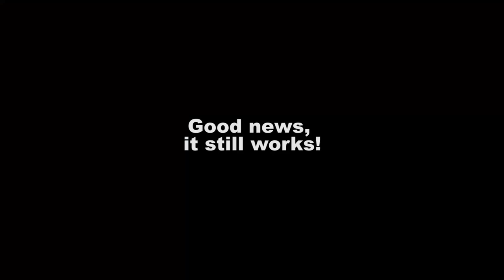Can the 1/5 G4 waterskip?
Yeah, knowing myself, this was inevitable... That was very cold, aquarium boots walking home, kind of  experience. Would not recommend haha!

Thanks for spending your time on my channel, i love doing these videos!

Pascal